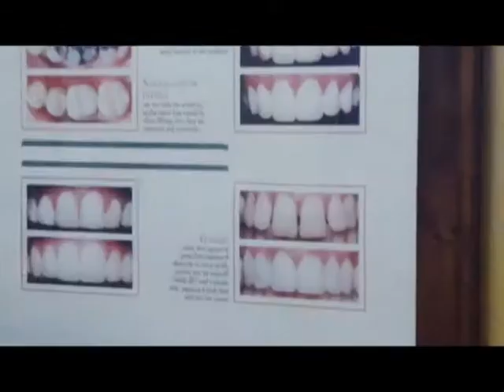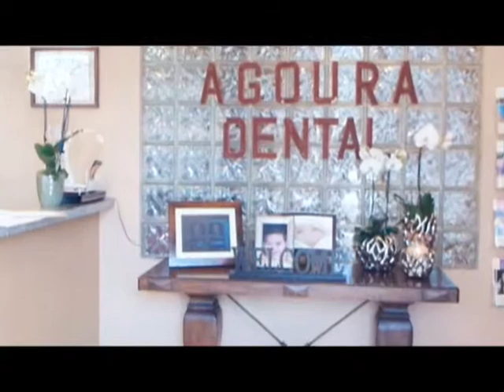Malibu Dentist Oral Discomfort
Agoura Dental

ntal Practice
%///50_342^98*400000^sin48 +61{tan42}____^5*30000@2_14%900000sin%34